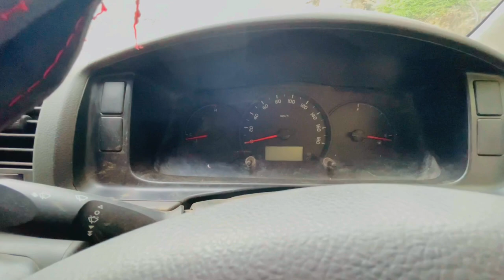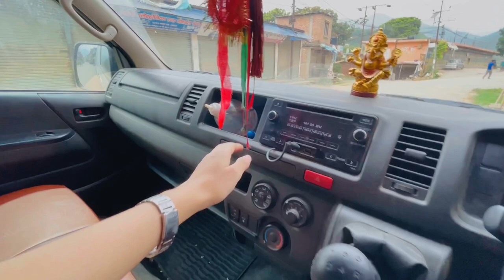toyota Here is Everything you need to know about Toyota Hiace in Nepal l Indepth Review of Haice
so guys today i decided to review my haice and give you all the review of the 2019 hiace so it is kind a new that im trying so give me some good suggestion indeed so i can improve on what i lov to do

Chapter;-
Exterior :- 0.0 to 3.09
Interior :-3.09